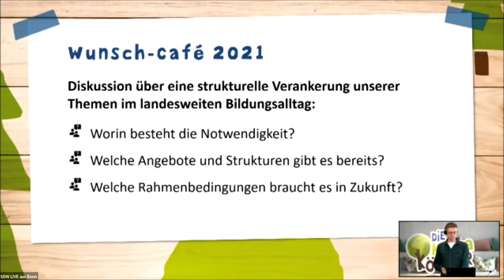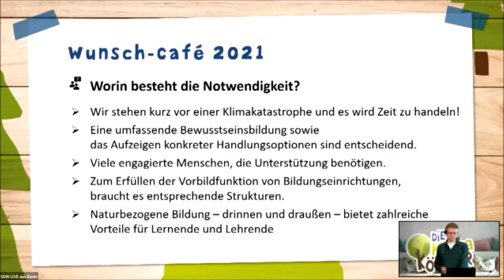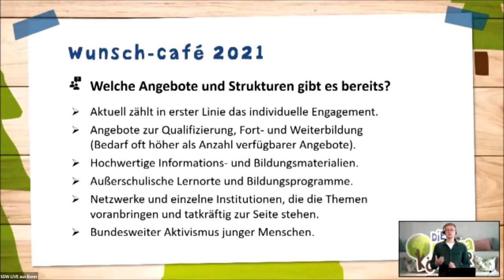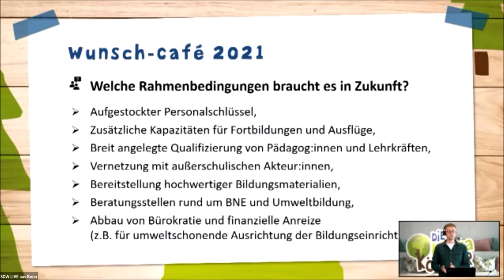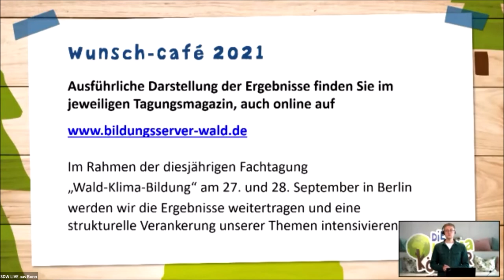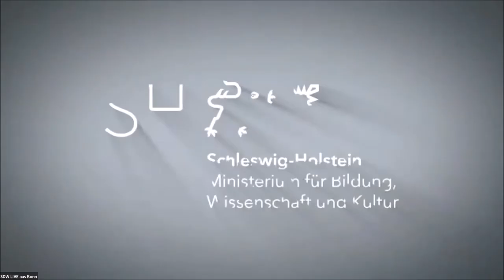Tagung "Wald-Klima-Bildung" 2022 in Region Nord - Teil 2: Wunsch-Café 2021 & Grußwort Karin Prien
Suchen Sie kostenlose Bildungsmaterialien rund um den Wald? Dann besuchen Sie unseren Bildungsserver-Wald

Alle Angebote des über den Waldklimafonds (BMEL & BMUV) geförderten Projektes "Bildungsnetzwerk Wald und Klima - Die Klimakönner" gibt es

Inhalt des Videos:
00:00 - Darstellung der Ergebnisse des Wunsch-Cafés 2021
12:28 - Grußworte der Bildungsministerin Schleswig-Holsteins Karin Prien